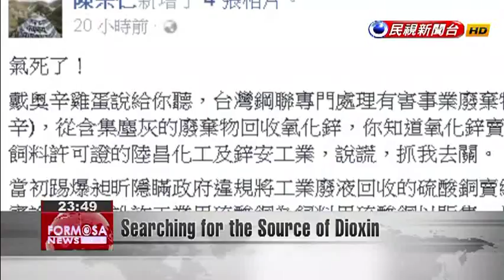Searching for the Source of Dioxin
With government agencies continuing to investigate reports of chicken eggs containing the chemical dioxin, Chen Tsung-jen, the office director for DPP Legislator Chen Man-li, said in a Facebook post that a Taiwan Steel Union processing plant was the source of the dioxin that contaminated the chicken feed in question.According to Chen, the plant, which extracted zinc oxide from industrial waste, sold the processed additive to two chemical companies with licenses to produce animal feed. Chen''s implication is that the zinc oxide bought by the companies was the source of the dioxin found in the feed, but an initial assessment by the Council of Agriculture did not mention any such connection.